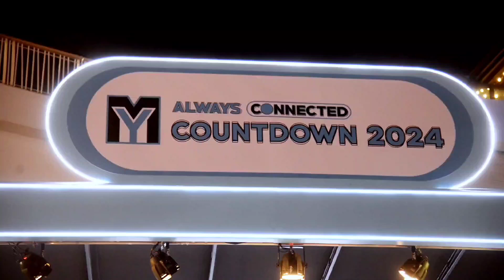แฟนคลับแห่จองโต๊ะให้กำลังใจ จ๊ะ นงผณี ที่จัดเต็มทีมงานแบบจุกๆ ในงาน CENTRAL PATTAYA COUNTDOWN 2024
แฟนคลับแห่จองโต๊ะให้กำลังใจ จ๊ะ นงผณี ที่จัดเต็มทีมงานแบบจุกๆ กับความสนุกตลอดช่วงทำการแสดง ในงาน CENTRAL PATTAYA COUNTDOWN 2024

วันที่ 14 ธันวาคม 2566 ที่ลานซันเคน ศูนย์การค้าเซ็นทรัลพัทยา จัดกิจกรรมเฉลิมฉลองส่งท้ายปีสุดยิ่งใหญ่ กับงาน CENTRAL PATTAYA COUNTDOWN 2024 มอบความสุขให้ชาวพัทยาตลอดเดือนธันวาคม พบกับขบวนศิลปินชื่อดังของเมืองไทยมากมาย คืนนี้เป็นคิวของ จ๊ะ นงผณี ที่ขนทีมงานแดนซ์เซอร์มาแบบจัดเต็ม รวมถึงเพลงฮิตติดหูหลากหลายเพลง โดยมีแฟนคลับเข้ามาจับจองโต๊ะเต็มตั้งแต่คอนเสิร์ตยังไม่เริ่ม เต็มพื้นที่ลานกิจกรรมซันเคน ศูนย์การค้าเซ็นทรัลพัทยา

สำหรับงาน CENTRAL PATTAYA COUNTDOWN 2024 ยังมีคิวศิลปินขึ้นให้ความสนุกส่งท้ายปีอีกมากมาย LINE UP ศิลปิน
23 ธ.ค. 66 GAVIN D
24 ธ.ค. 66 Joey Phuwasit
25 ธ.ค. 66 Yes'sir Days
26 ธ.ค. 66 Toey Apiwat
27 ธ.ค. 66 Titanium
28 ธ.ค. 66 Bank Preeti
29 ธ.ค. 66 Blackhead
30 ธ.ค. 66 ETC
31 ธ.ค. 66 Pause & Playground

จัดเต็มทุกวัน ส่งความมันส์ให้กับนักท่องเที่ยวทั้งชาวไทยและชาวต่างชาติแบบขั้นสุดในช่วงเทศกาลปีใหม่ ให้ชาวพัทยาได้ร่วมนับถอยหลังเข้าสู่ปี 2024 พร้อมกัน ที่ศูนย์การค้าเซ็นทรัลพัทยา ถือเป็นการส่งเสริมและสนับสนุนเมืองพัทยา ให้มีกิจกรรมที่หลากหลาย เป็นการกระตุ้นเศรษฐกิจการใช้จ่ายของประชาชนเมืองพัทยาและสร้างภาพลักษณ์ให้เกิดความประทับใจแก่นักท่องเที่ยว ภายในงานพบกับคาราวานบูธอาหาร ที่ขนความอร่อยมาเสิร์ฟให้ชาวพัทยาได้ลิ้มรสอีกด้วย

สามารถสอบถามข้อมูล และสำรองโต๊ะได้ที่
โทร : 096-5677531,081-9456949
Iine : game813